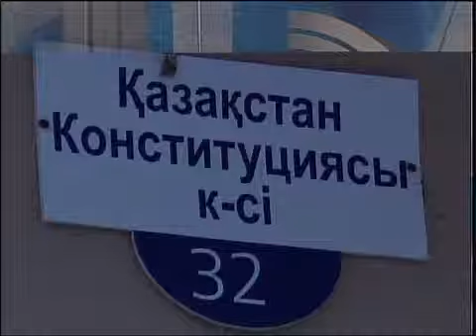каз Подвал.mp4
Новости МТРК